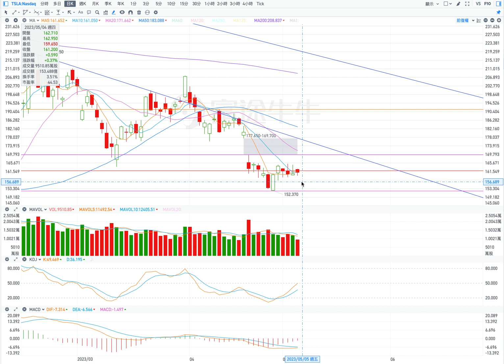TSLA 特斯拉 股票价格走势的分析 2023年05月05日（第418期）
當前的壓力位：
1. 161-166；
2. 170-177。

當前的支撐位：
1. 160;
2. 157;
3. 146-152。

1. 橫盤
開盤：高開盤。
最高價：到164
收盤價：162附近；
最低價：161。

2. 突破
上漲（條件：小幅低開盤，在盤中 股價到達169）
開盤：小幅低開盤。
最高價：到169
收盤價：167附近；
最低價：160.50。

下跌（條件：大幅低開盤，在盤中股價不高於161）
開盤：大幅低開盤。
最高價：到160.50
收盤價：158附近；
最低價：155。

Current pressure level:
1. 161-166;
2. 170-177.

Current support levels:
1. 160;
2. 157;
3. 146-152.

1. Sideways
Opening: High opening.
Highest price: to 164
Closing price: around 162;
Lowest price: 161.

2. Breakthrough
Rise (Condition: open slightly lower, share price reaches 169 during the session)
Opening: slightly lower opening.
Highest price: to 169
Closing price: around 167;
Lowest price: 160.50.

Falling (Conditions: open sharply lower, and the stock price is not higher than 161 during the session)
Opening: A sharply lower opening.
Highest price: up to 160.50
Closing price: around 158;
Lowest price: 155.